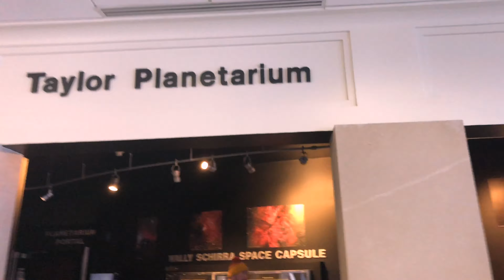Exploring Bozeman montana, hot springs on valentines day!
Van conversion

Filming Gear

I am now a brand ambassador for brandyjstore, they sell amazing swimwear bikinis and one pieces both! Men and women!!
Code :